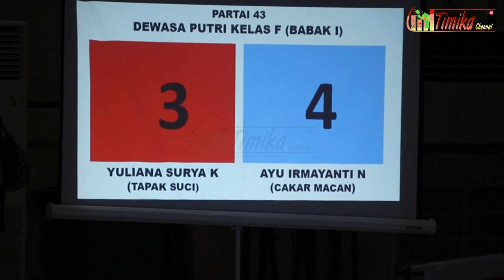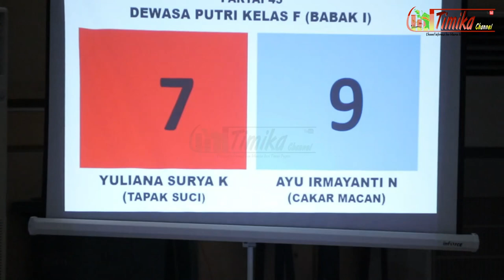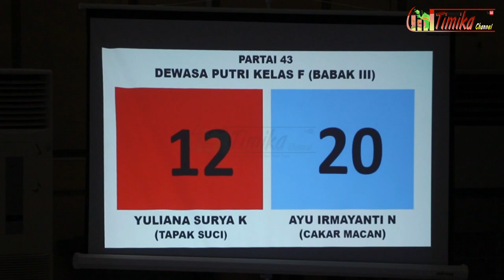𝐘𝐔𝐋𝐈𝐀𝐍𝐀 𝐒𝐔𝐑𝐘𝐀 𝐊 𝐕𝐬 𝐀𝐘𝐔 𝐈𝐑𝐌𝐀𝐘𝐀𝐍𝐓𝐈 𝐍 || Pencak Silat BUPATI CUP 2023 Kab.Mimika || TimikaChannel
Pertandingan Pencak Silat BUPATI CUP 2023 di Kabupaten Mimika yang mempertemukan 𝐘𝐔𝐋𝐈𝐀𝐍𝐀 𝐒𝐔𝐑𝐘𝐀 𝐊 𝐕𝐬 𝐀𝐘𝐔 𝐈𝐑𝐌𝐀𝐘𝐀𝐍𝐓𝐈 𝐍
𝐘𝐔𝐋𝐈𝐀𝐍𝐀 𝐒𝐔𝐑𝐘𝐀 𝐊 𝐕𝐬 𝐀𝐘𝐔 𝐈𝐑𝐌𝐀𝐘𝐀𝐍𝐓𝐈 𝐍 || Pencak Silat BUPATI CUP 2023 Kab. Mimika || Timika Channel